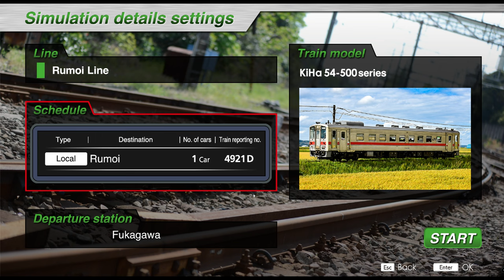JR EAST Train Simulator - Rumoi Line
Die Rumoi-Linie ist eine 14,4 km lange JR Hokkaido-Linie, die den Bahnhof Fukagawa in Fukagawa City, Hokkaido, mit dem Bahnhof Ishikari-Numata in Numata Town, Uryu County, Hokkaido, verbindet.
Die Linie verlief früher 66,8 km bis zum Bahnhof Mashike in Mashike-cho, Mashike-gun, Hokkaido, aber die Linie Rumoi - Mashike wurde im Dezember 2016 eingestellt, gefolgt von der Linie Ishikari-Numata - Rumoi im April 2023, so dass nur noch die Linie Fukagawa - Ishikari-Numata übrig blieb.